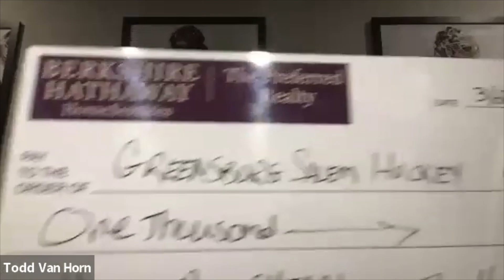Hockey Mom of the Year PA